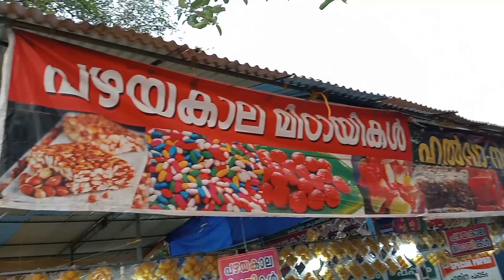ശാർക്കരഭരണി | ദീപാലങ്കാരം | കാഴ്ചകൾ 2024 kerala templefestival views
ഓം ശ്രീ ശാർക്കരേശ്വരെര്യ നമ:
ശാർക്കര മീനഭരണിമഹോത്സവം 2024
വൈദുതദീപാലങ്കാരം ഉത്സവകാഴ്ചകളും